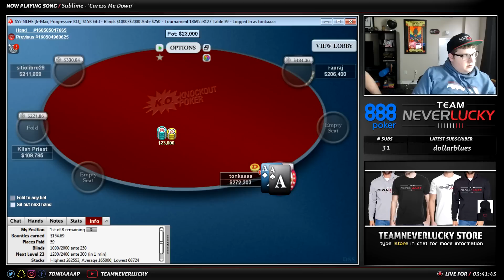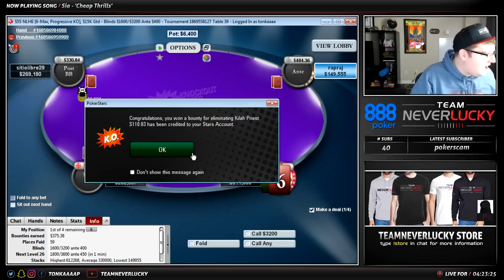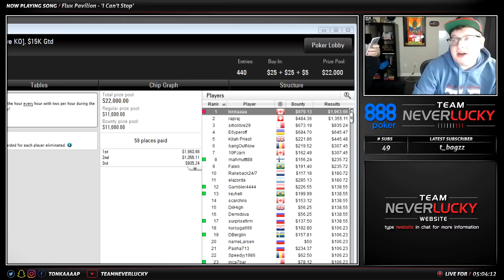THE LUCKIEST RUN OF CARDS IN MY LIFE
I can't remember a time in my entire poker career where I've had a run of cards like this... The stream was hype as I made multiple deep runs in big tournaments with some INSANE rungood. It's time to break the streak and finally take a poker tournament down! READ MORE ↓ ↓ ↓

tonkaaaap is the newest 888poker Ambassador! Want to play on 888 with him and have a chance to be in a video? USE CODE NEVERLUCKY for $10 FREE.